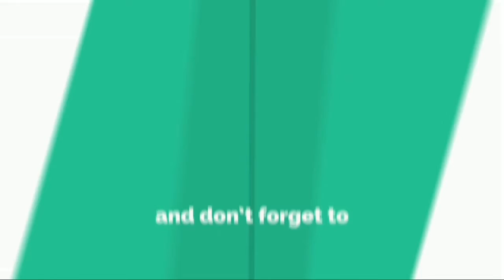Top 5 Best Honor Smartphones under 15000 Rupees in 2018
1.Honor 8x.       ₹14,999
2.Honor 8C.      ₹12,999
3.Honor 9N.      ₹11,999
4.Honor 9 lite.   ₹9,999
5.Honor 7C.       ₹9,999

Best Honor Smartphones under 15000 Rupees
Honor mobile under 15000 Rupees
Honor Phone under 15000 Rupees
Top 5 Honor Phones under 15000 Rupees